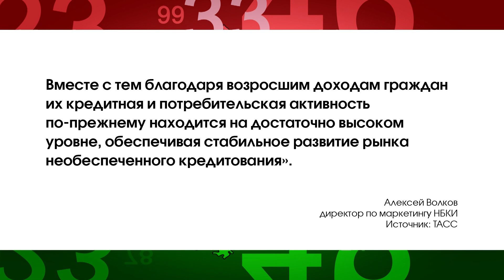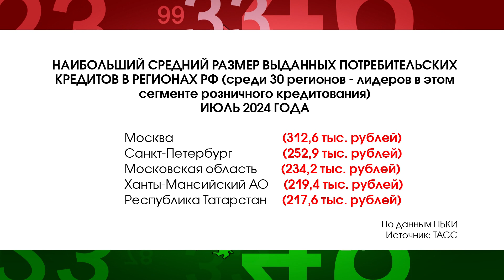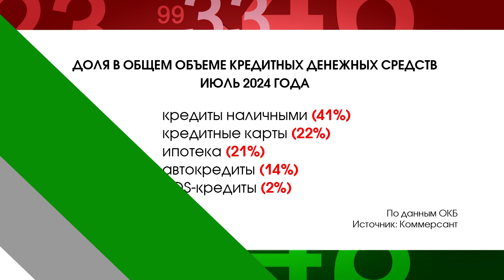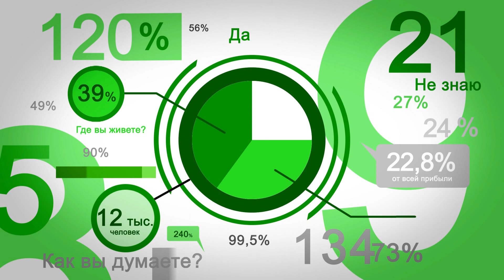Какие суммы кредитов берут россияне? Почему они предпочитают наличные? В фокусе событий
Доля ипотеки от общей совокупности кредитных денежных средств в июле сократилась вдвое.